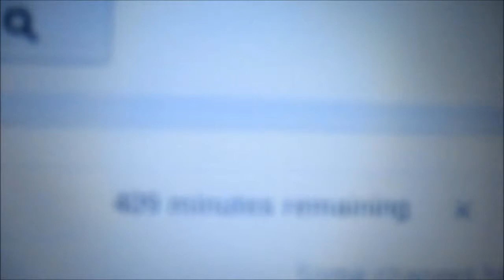Blackpool Vlog 4